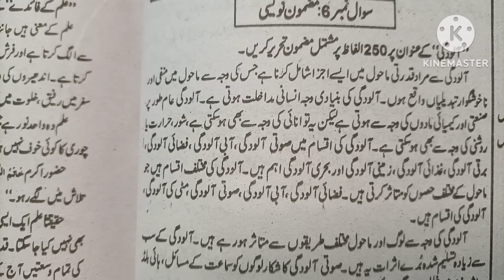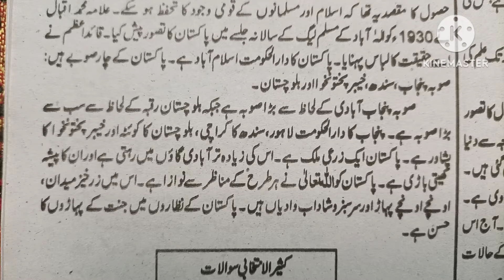7th urdu important essays for annual exams 2024 | PEC SBA 3rd tem urdu paper 2024 class 7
7th urdu important essays for annual exams 2024 | PEC SBA 3rd tem urdu paper 2024 class 7 | Question No. 6 | Pindan di Taleem